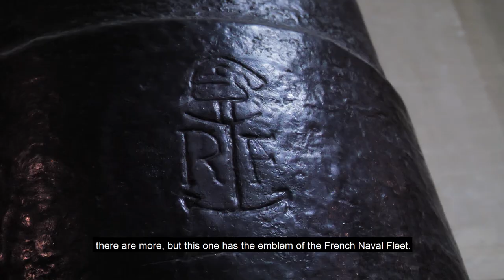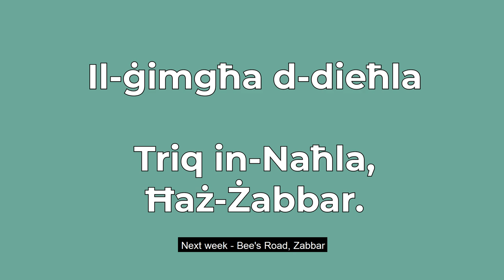St Venera Triq il-Kanun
Danusan go to St Venera Triq il-Kanun for another adventure and to educate us!